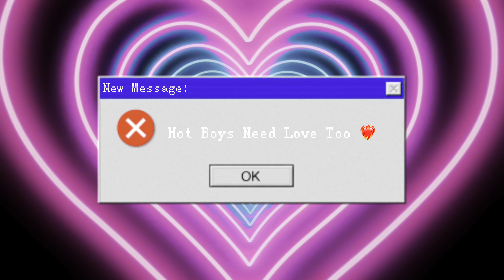Nothing to Something Official Music Video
Dinero Millas' Single off of the Upcoming Album
(HOT BOYS NEED LOVE TOO ❤️‍🔥)
Shot by @uknowjayv + @uknowarchive on IG
Edited by Dinero Millas